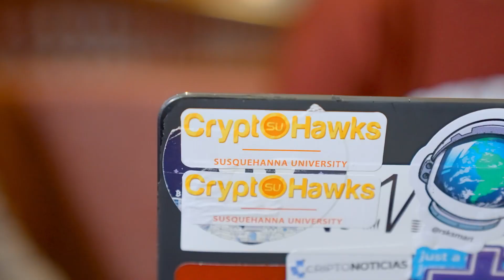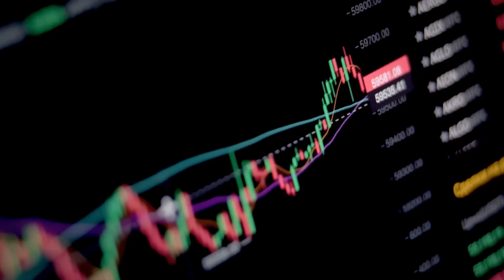The College Tour: Extraordinary Connections at Susquehanna University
Let's meet Craig Lyttleton! A junior at Susquehanna University who is studying Computer Science. Craig says he was curious about Cryptocurrency. His coaches introduced him to faculty in the business school and before long, Craig was backed by the dean to start a club about digital currency. He is also the inspiration for Susquehanna's new financial technology course.